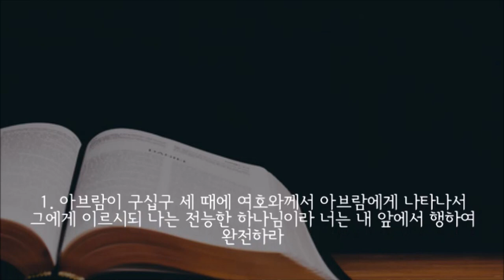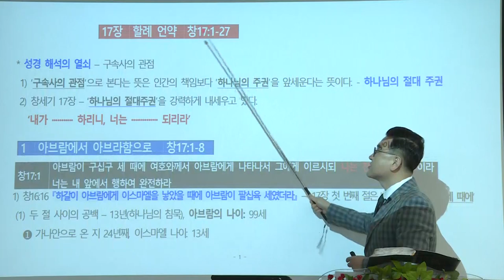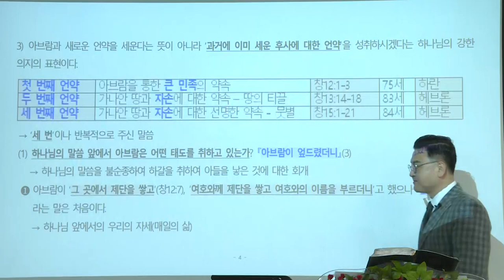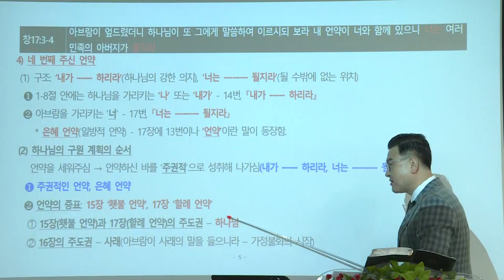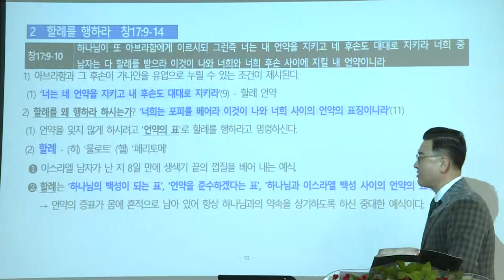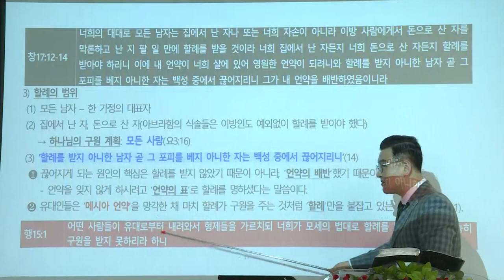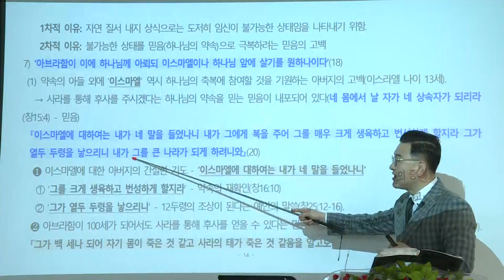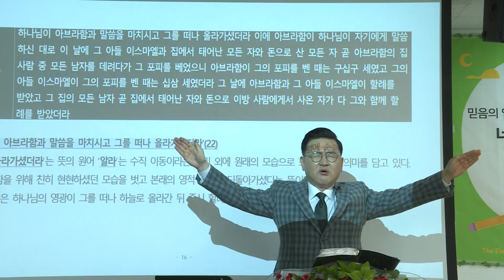[예원교회] 10주 훈련반 2기 - 성경반(9) - 할례 언약 - 김현길목사 - 2021.05.02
창세기 17:1-27
할례 언약
김현길목사